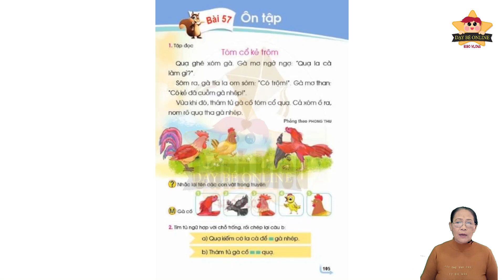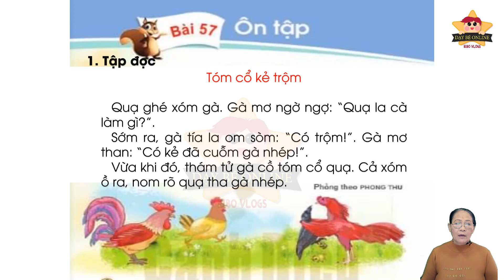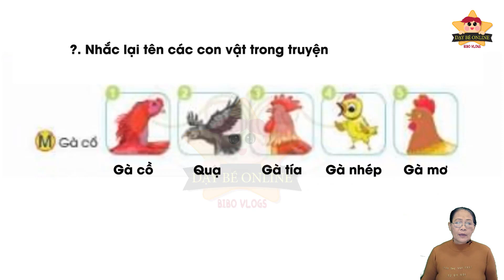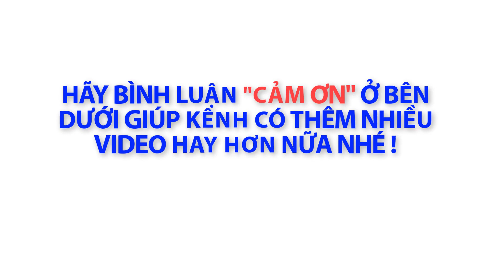Tiếng Việt Lớp 1 SÁCH CÁNH DIỀU Bài 57 - Dạy Bé Học Bảng Chữ Cái Tiếng Việt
- Tiếng việt lớp 1 sách cánh diều
- Học tiếng việt lớp 1 sách cánh diều
Thanks !